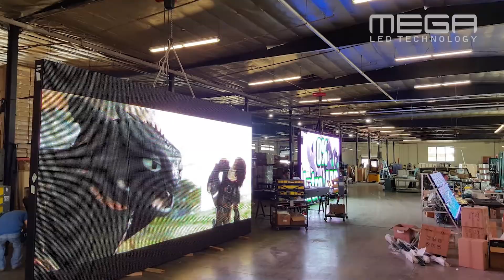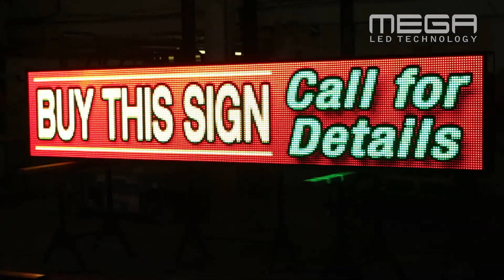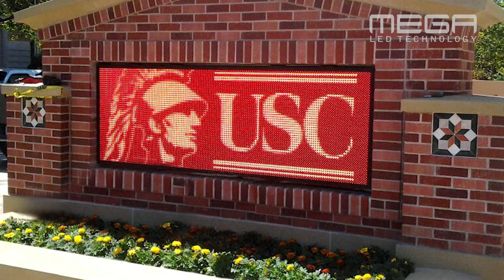LED SIGN BOARD Making Progress - MEGA LED TECHNOLOGY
LED Billboard / Full Color Indoor / Outdoor EMC
Any Size Available with 5 year Warranty-

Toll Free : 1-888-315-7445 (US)